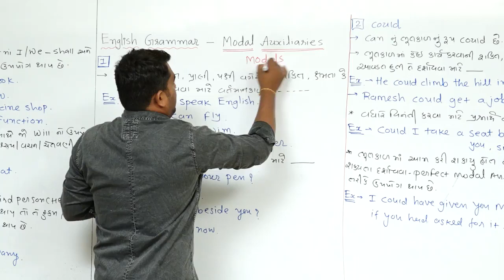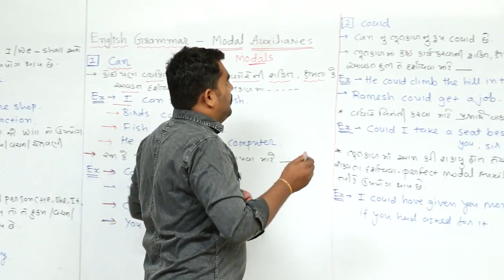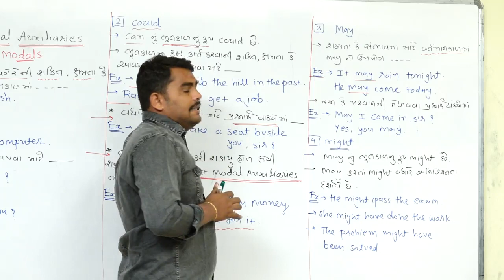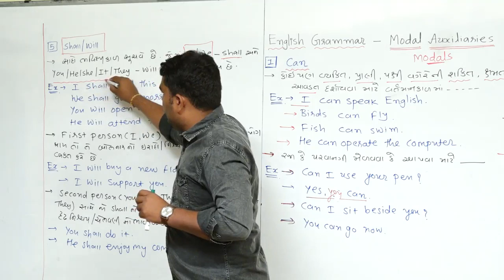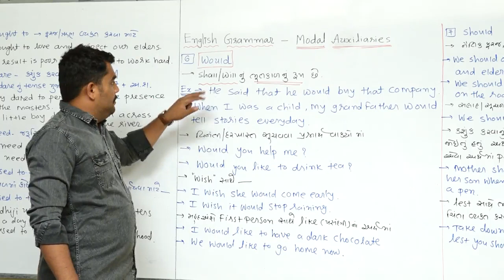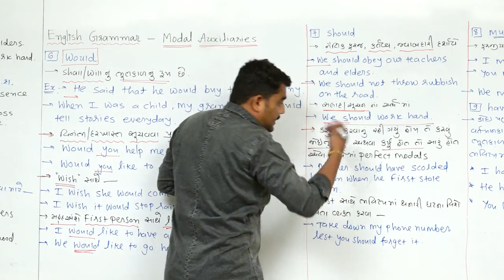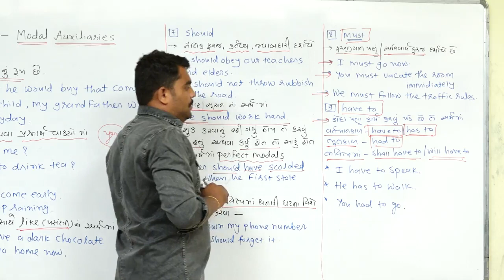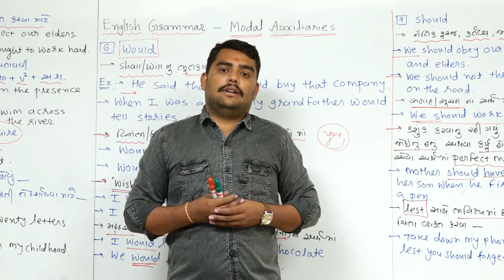MODAL AUXILIARIES l ENGLISH GRAMMAR l LECTURE-10 l VIRENDRASINH GOHIL l NILKANTH VIDHYAPITH-TALAJA l